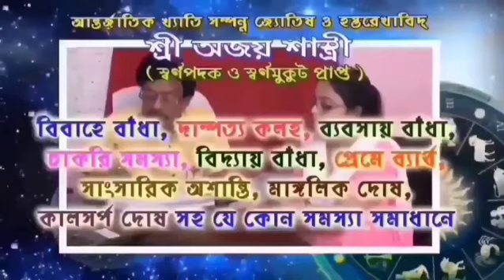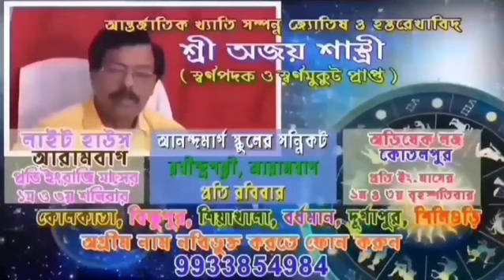পল্লীশ্রীতে বন্যা দুর্গত পরিবারগুলির পাশে দাঁড়ালো আরামবাগ পৌরসভা